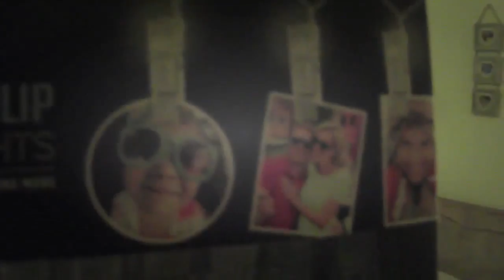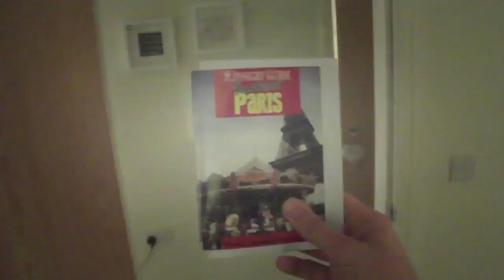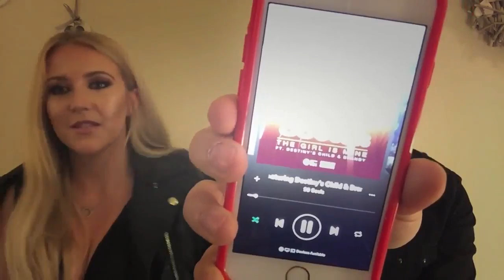Boom - El video mas satisfactorio del mundo creation hot 2016